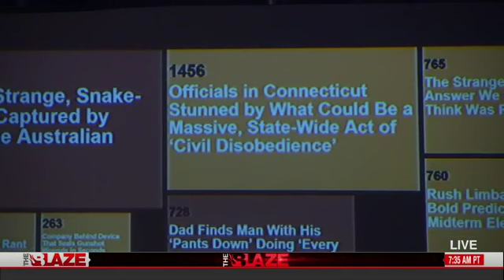Connecticut gun owners reject 'assault weapon' ban -- Glenn Beck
Glenn Beck takes on Connecticut's new assault weapons laws, and how they just don't work. According to the new laws between 30,000 and 350,000 citizens have been grandfathered to be class D felons via this new program. A class D Felony in Connecticut is punishable by a prison sentence of between 1-5 years and or a $10,000 fine. Also included as a class D felony; Organized Theft, Larceny on the old and blind, Attempted strangulation, Sexual assault of a minor, Prostitution, child swapping, Grand theft Auto, stalking, sexual harassment, possession of child pornography, Incest, Child abuse, and many others.